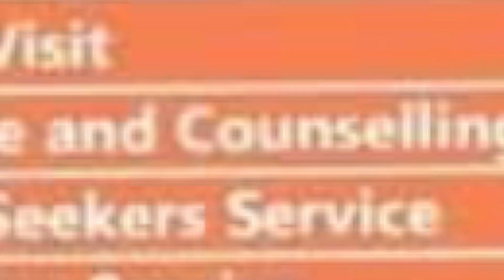108th Newsround on Celestial Honours TV. Reaching The Media World For Christ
Celestial Honours TV proudly presents for your listening pleasure our 108th edition of NEWSROUND where you get the recent and choicest information  and happenings in and around the Celestial world.
Kindly watch, share and like our pages on Facebook and Instagram.